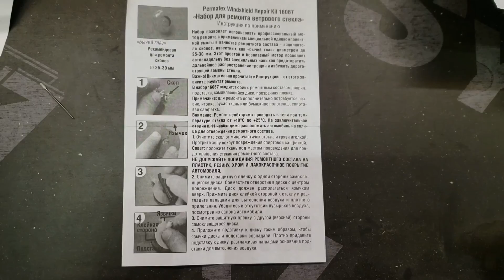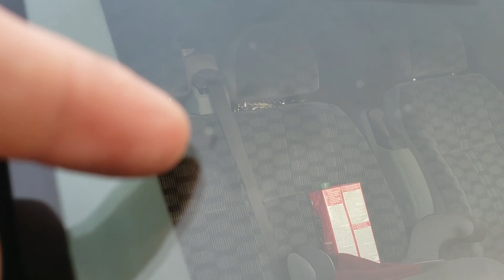#177 Как убрать скол на лобовом стекле строго по инструкции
Как убрать сколы на лобовом стекле авто? Всё будем делать строго по инструкции! Купить специальный набор. В него должно входить: шприц, аппликатор для заполнения сколов и кольца с липкой поверхностью для установки аппликатора на стекло. Дополнительно потребуется: лезвие и пленка. При помощи набора можно заделать трещину на лобовом стекле длиной до 20 см.
Лобовое стекло должно быть чистым, сухим и остывшим (не находиться на солнечном свете).

А вообще в своих видео я рассказываю о стройке в "одну каску". Всё делаю сам. В одну голову и 2 руки. Основные направления это строительство и ремонт своими руками, но также я рассказываю о саде и огороде, поделках и полезных вещах для дома.
На данный момент, я активно занимаюсь отделкой и обустройством своего дома из СИП панелей, который расположен в Московской области.
Все этапы строительства я записываю на видео, делясь своим опытом и своими мыслями. Практически все работы я делаю первый раз.
Делаю все в свое удовольствие, чего и Вам желаю!
Все самые последние новости из жизни.
Заходим, советуемся, общаемся, делимся своими работами.
Связаться со мной:
с 9.00 до 19.00 Время Московское.
СМОТРИТЕ ЕЩЁ ПОЛЕЗНЫЕ ВИДЕО:
#88 Тёплый контур из СИП. Эксперимент

Спасибо, что смотрите мои видео!